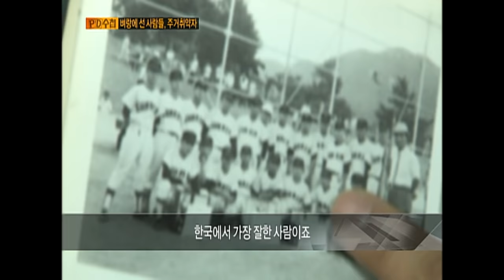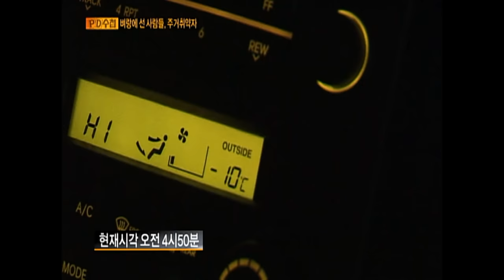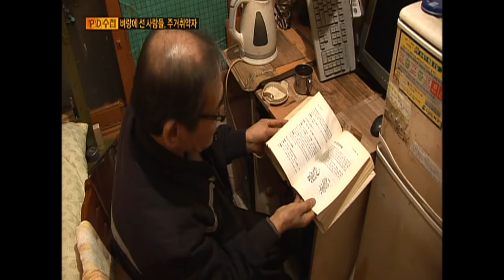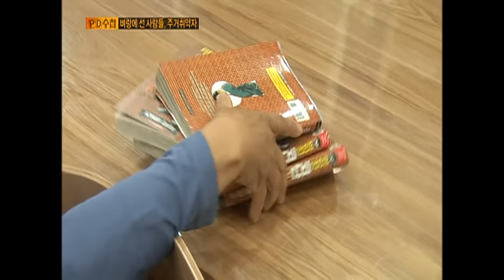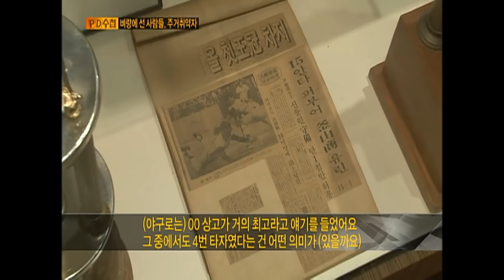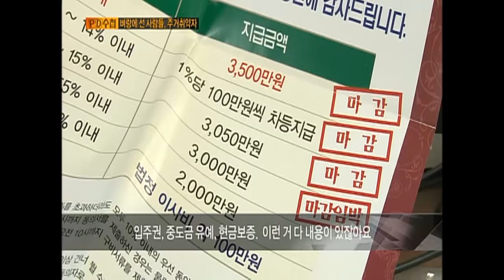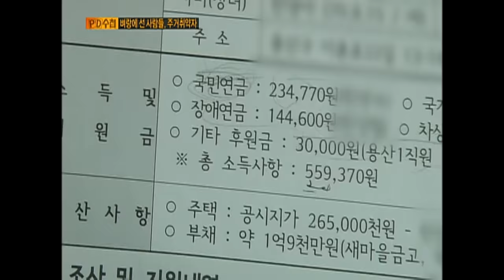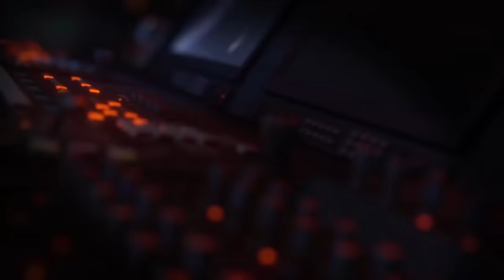[Full] 벼랑에 선 사람들, 주거 취약자_MBC 2013년 1월 22일 방송